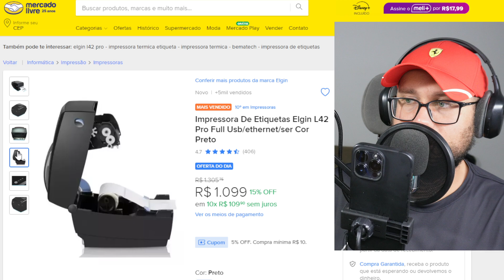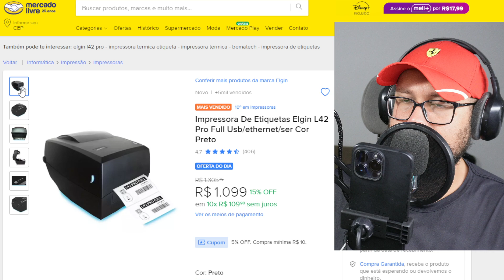Impressora De Etiquetas Elgin L42 Pro Full Usbethernetser Cor Preto